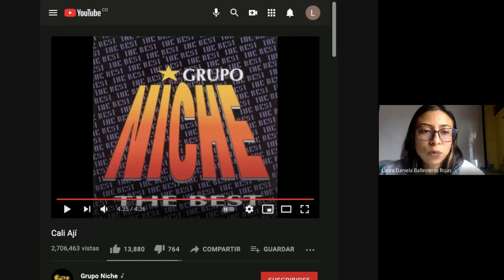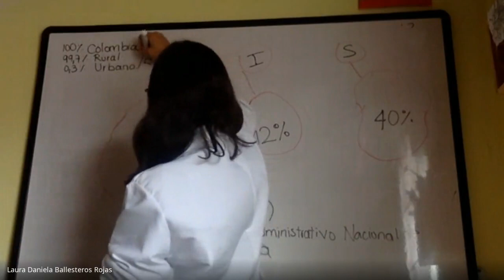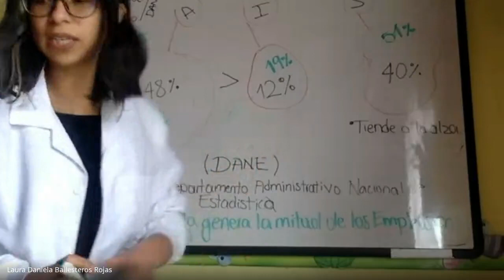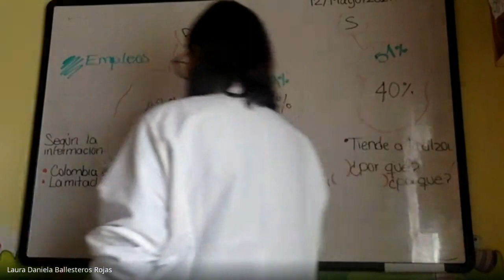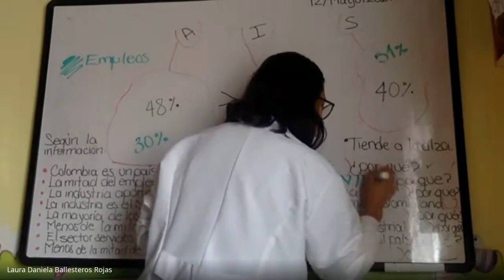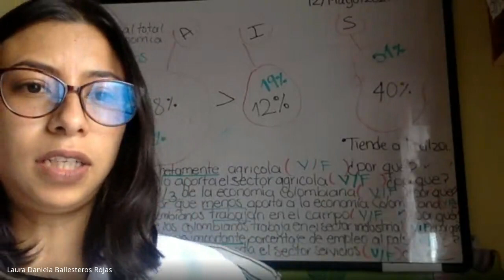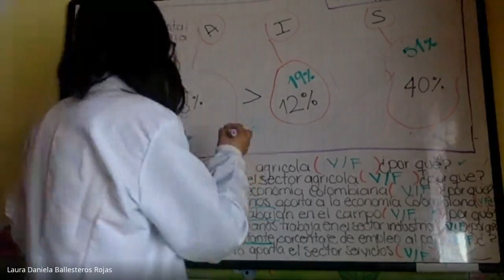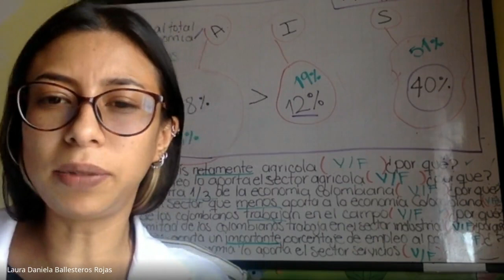Ciencias Sociales Grado 11º Sectores de Colombia desde el DANE ejercicio 12 de Mayo 2021